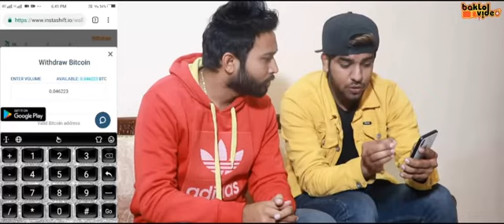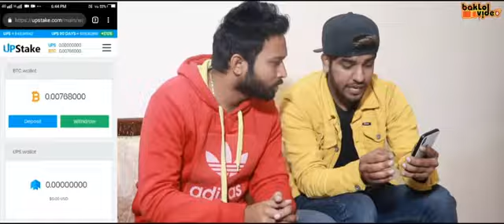UPSTAKE- A REVOLUTIONARY ONLINE INVESTMENT PLATEFORM